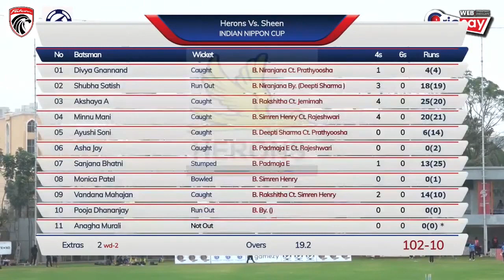Falcons Sports Club Golden Jubilee T20 Tournament : Day 3 Wrap | The Outside view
KiNi RR registered their second win of the Falcon Sports Club Golden Jubilee T20 Tournament defeating Ameya by 22 runs in Bengaluru. Radha Yadav and Vanitha VR starred for the winning side. In the other match of the day, Herons were all out for 102 before rain gods opened up resulting in no further play.

Here's Gomesh with the Day 3 wrap of the tournament on The Outside View.